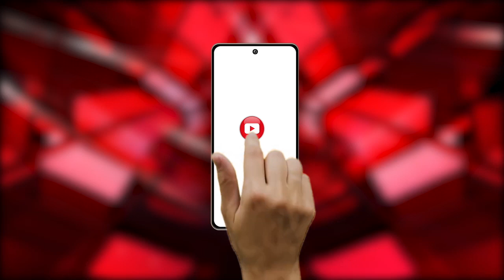Raipur : कलेक्टर ने देवरी व परसकोल पंचायत पहुंचकर जल संरक्षण कार्यों का लिया जायजा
Our Links